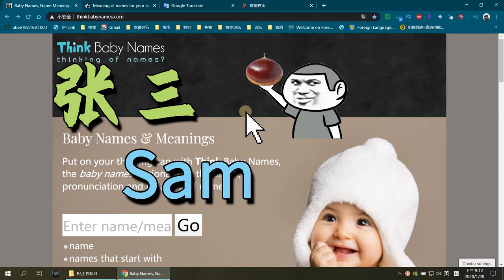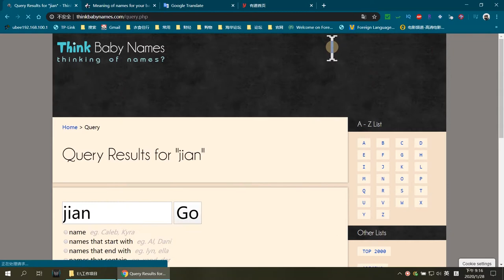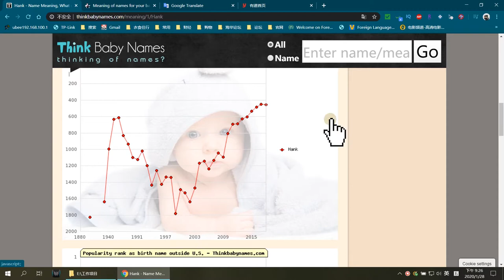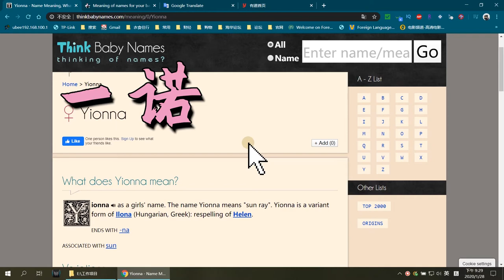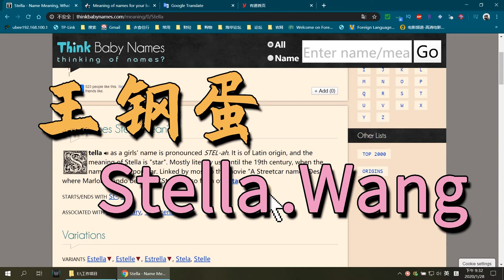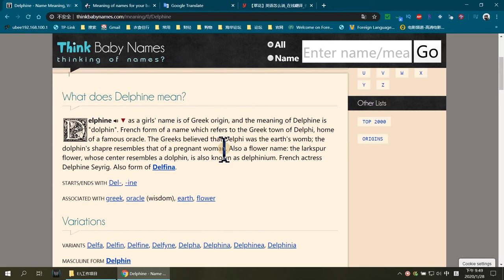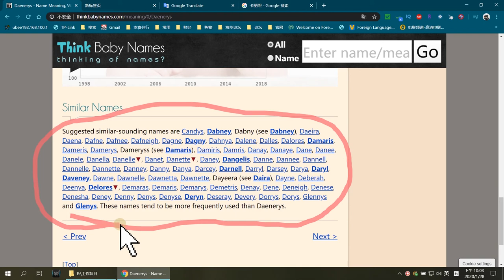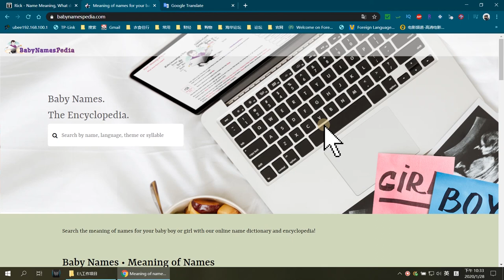😃怎样起一个英文名, 适合自己又好听的, 为baby或自己, 三个英文名起名方法推荐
本期视频是介绍一些为baby取英文名字的方法。本视频不会罗列一些英文名给你选择，而是推荐三个起英文名的方法，让有需要用英文名的人可以找到适合自己，又好听好记的英文名。

时间戳：

00:36 第一个方法：音译法，用中文发音找英文名
07:04 第二个方法：意译法，用中文意思找英文名
10:47 第三个方法：影视文学作品中名字的变体法